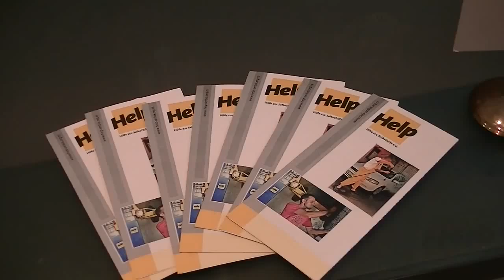HELP Potpisivanje ugovora 09.12.2013.